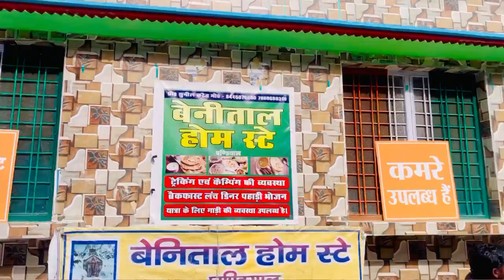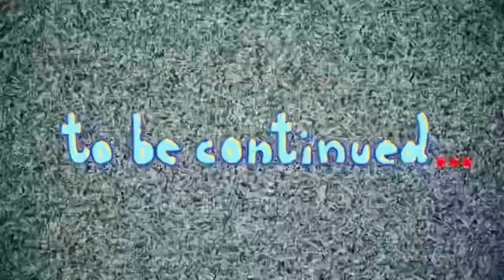Benital॥Part-2॥ बेनीताल एक सुकून भरा स्थल❤️ क्या है यहाँ खास देखिए Breaking Hai Vlogs🌷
साथियों Part-1 में मैंने आपको बताया किस तरह से उत्तराखण्ड में बहिनों के नाम से प्रसिद्ध बेनीताल तक पहुँचा जाये
अब इस पार्ट में मैं आपको बता रहा हूँ की बेनीताल में क्या है खास
तो आइए इस पार्ट में आप भी हमारे साथ यहाँ का आनंद लीजिए